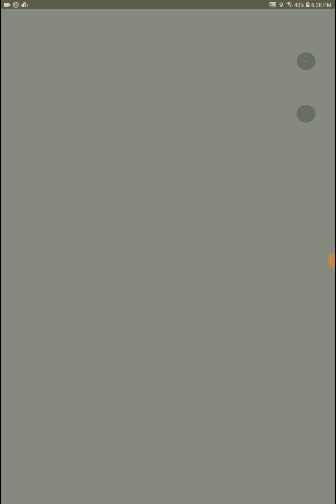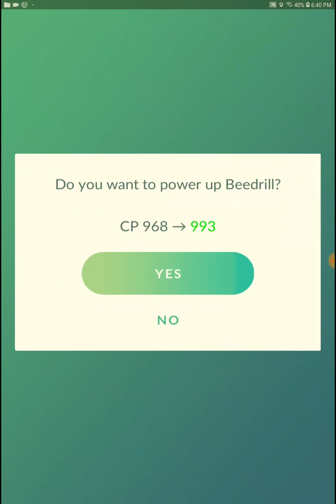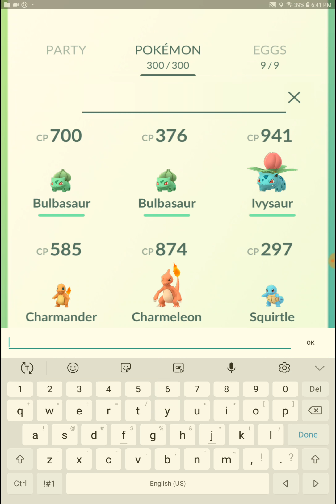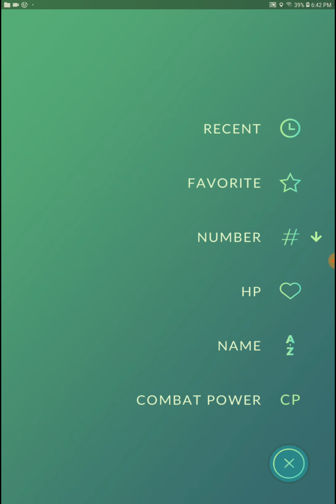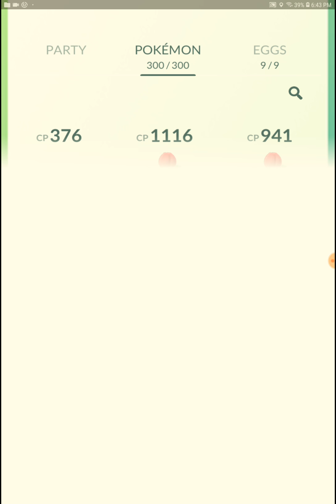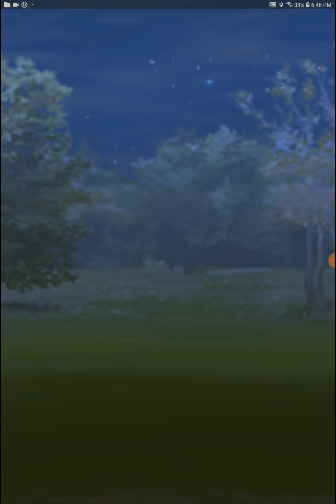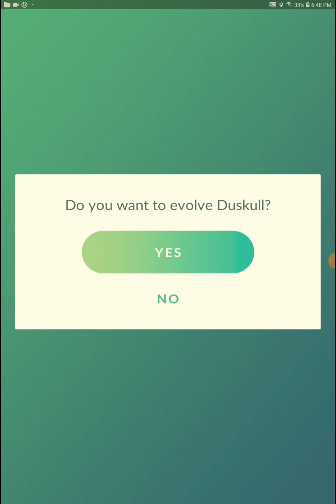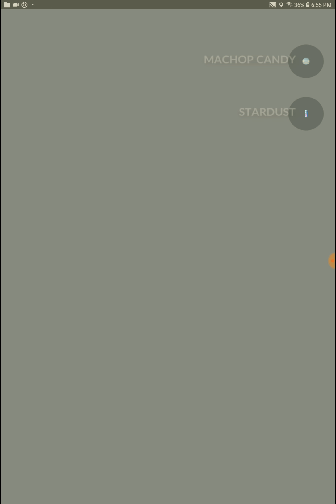Evolution video dusclops Beedrill Metapod Ivysaur fearrow